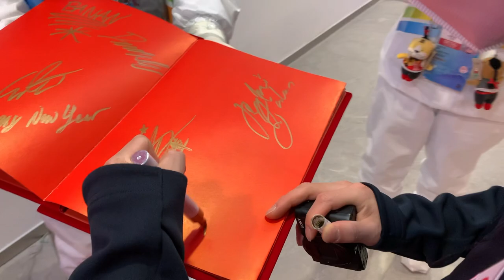「北京オリンピック」VRゲームでバトルだよ〜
オリンピック選手村内にある遊べる場所。
VRに卓球、ビリヤードなどの施設があります。
しっかりコロナ対策はしています。